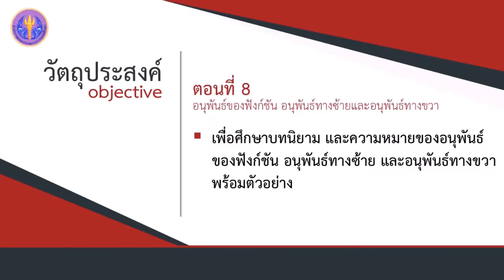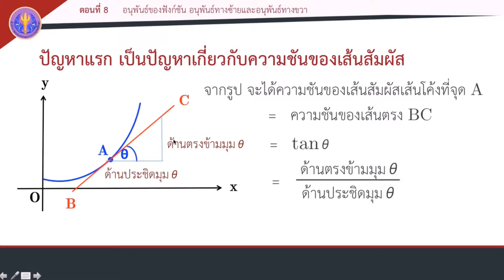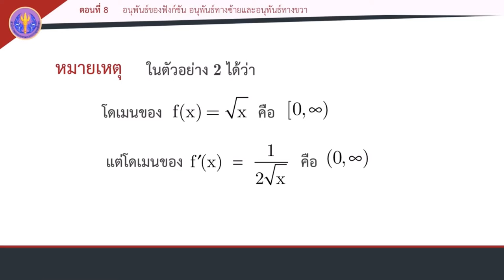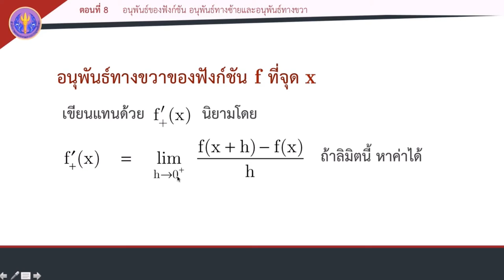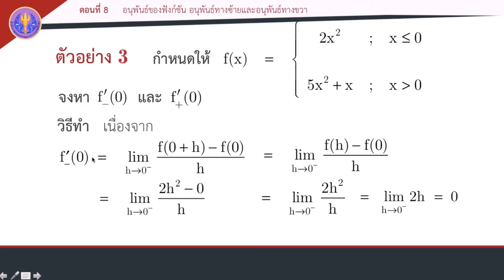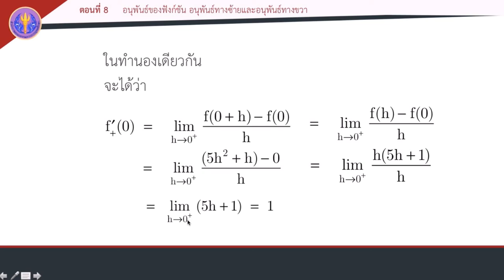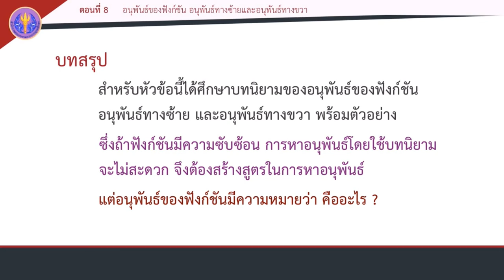ตอนที่ 8 อนุพันธ์ของฟังก์ชัน อนุพันธ์ทางซ้ายและอนุพันธ์ทางขวา